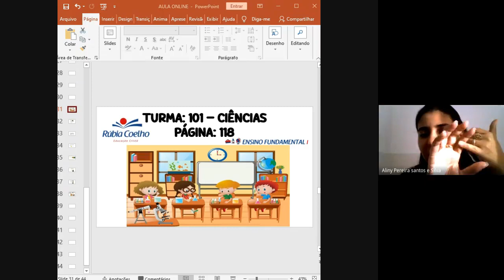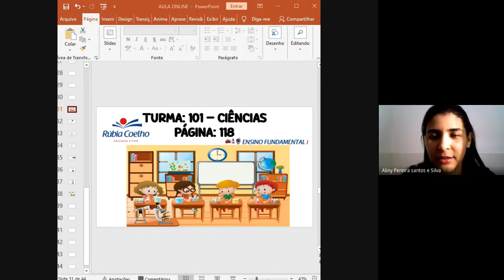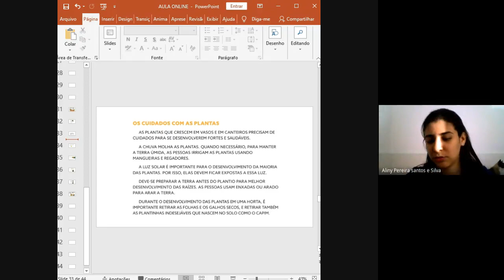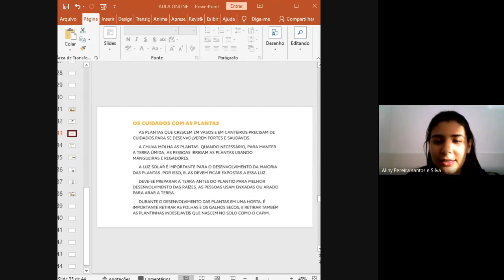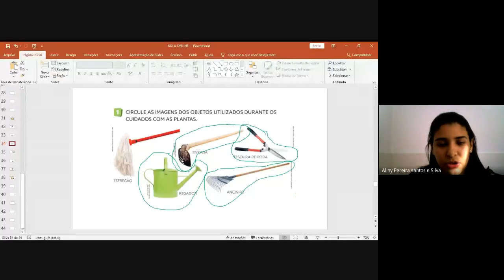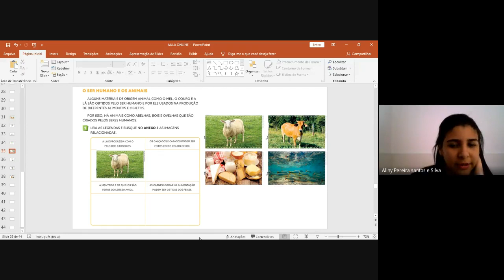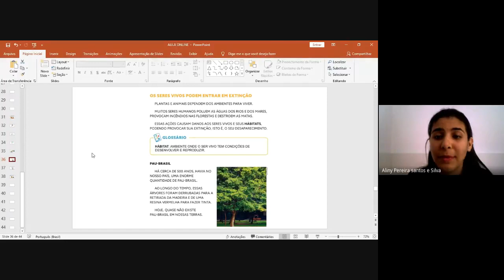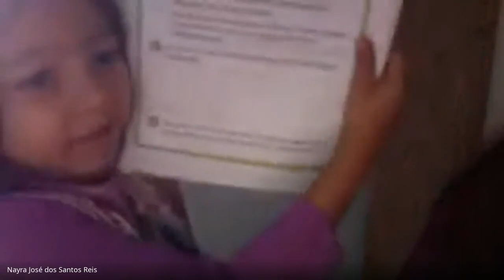AULA ONLINE - 101 - 25/08/2020 - (CIÊNCIAS)